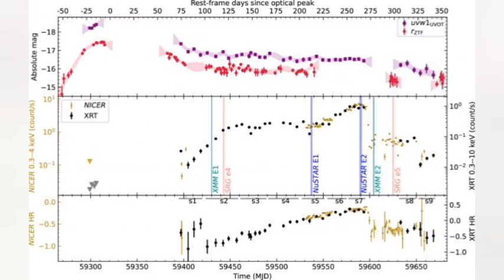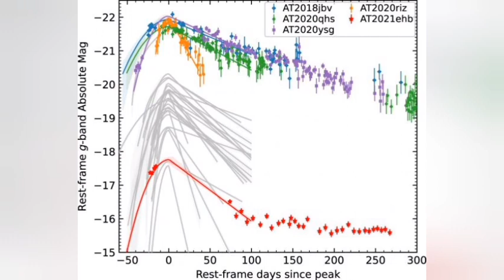Uma estrela chegou muito perto de um buraco negro. Não acabou bem